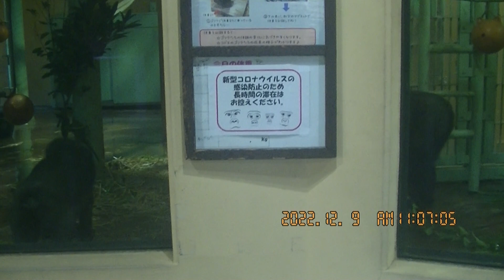キンタロウとゲンタロウ 2022・12・9 その1